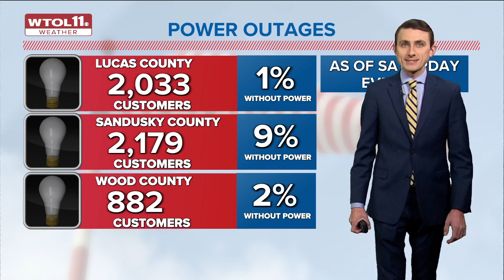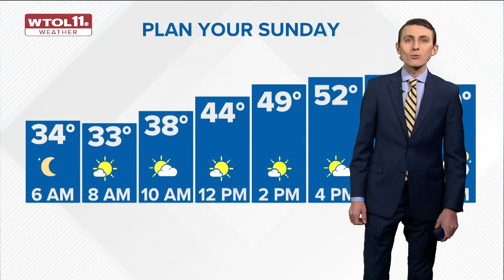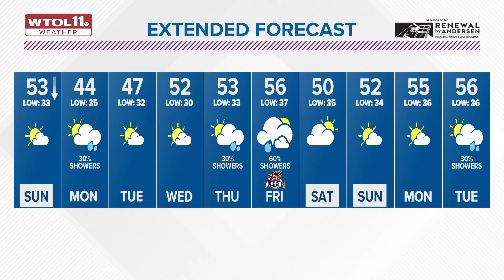Temperatures dropping Saturday night, brighter skies by Sunday | WTOL 11 Weather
Gusty winds will gradually diminish this evening as a strong low-pressure storm system treks northeast across the Great Lakes.

West winds gusting from 40-45 mph are possible through 8 p.m., slowly subsiding after sunset.

Strong winds may knock down small branches and cause turbulence on your evening drive, so use caution if you're headed out.

The strong cold front that brought this windy weather will also drop temperatures to the 30s this evening.

It will feel more like the 20s due to the wind chill.